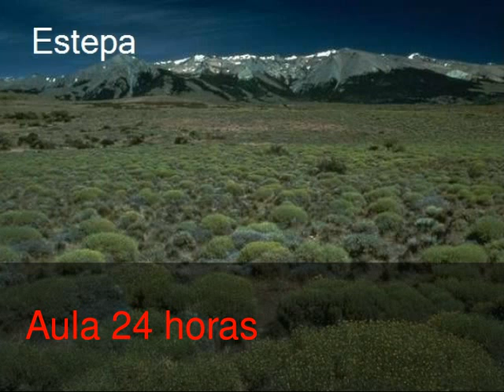Estepa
Video en el que encontrarás información y características de la estepa.